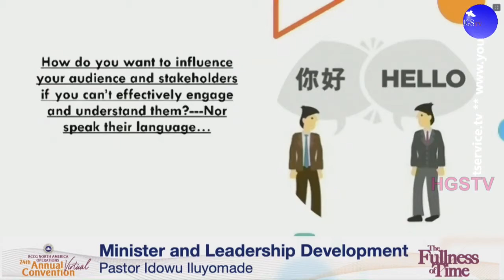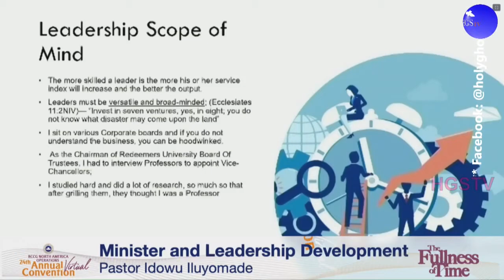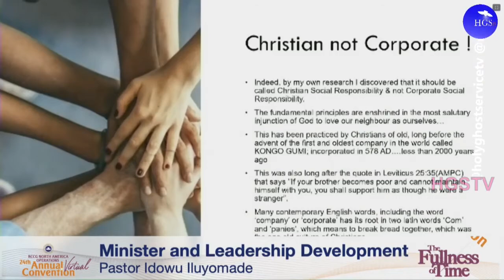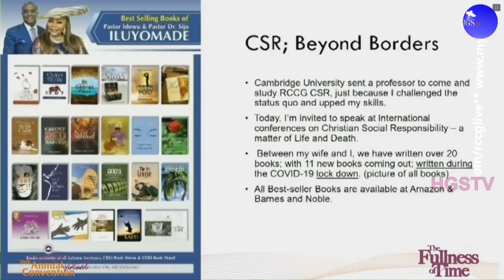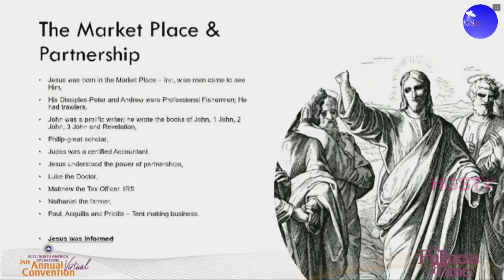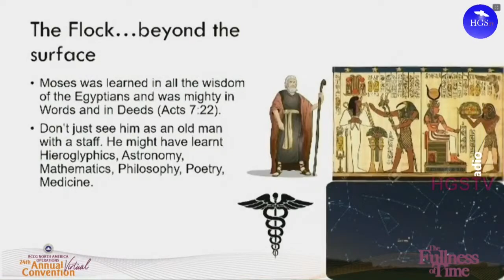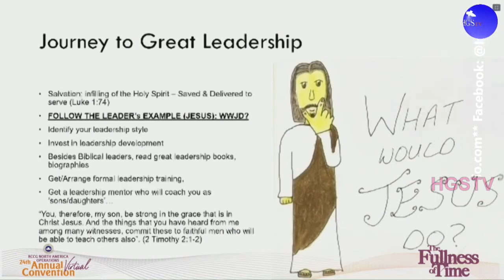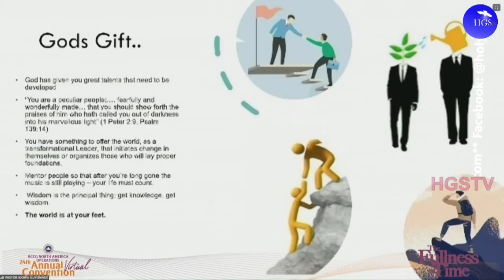PASTOR IDOWU ILUYOMADE TEACHING | MINISTER AND LEADERSHIP DEPLOYMENT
You are watching RCCG NORTH AMERICA CONVENTION 2020 | DAY 2 Live Online .